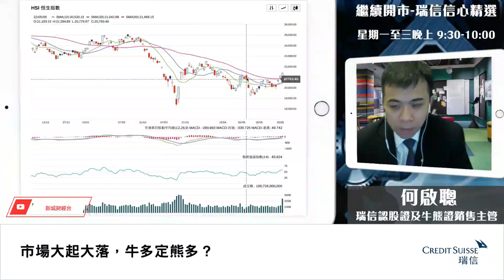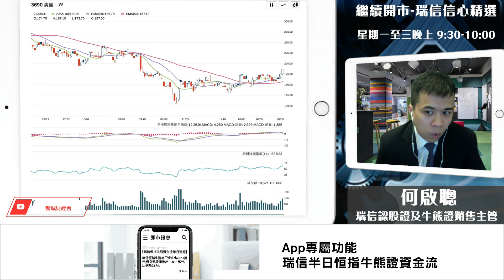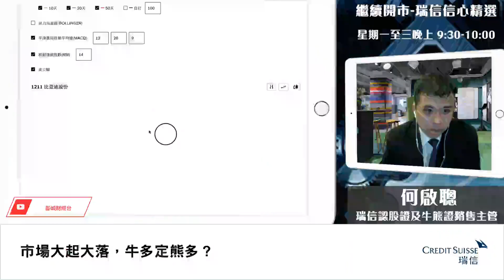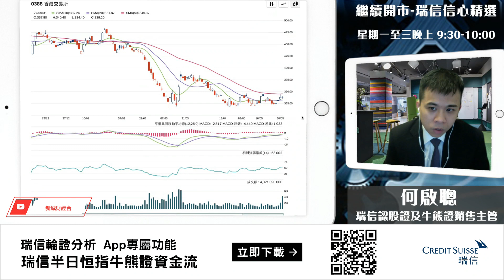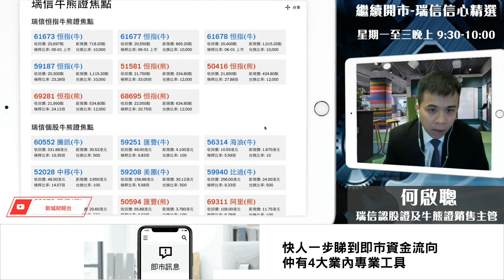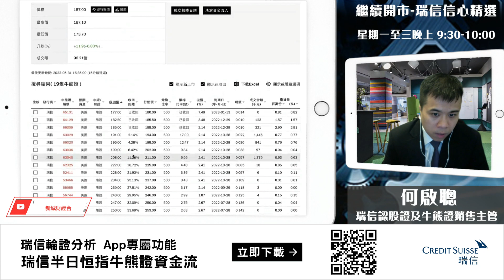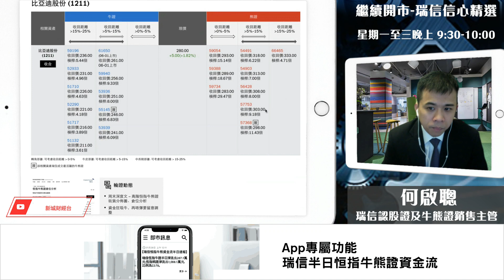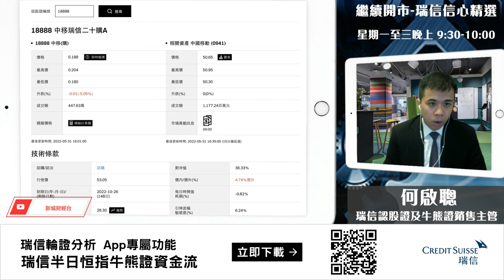【繼續開市-瑞信信心精選】2022年5月31日 星期二 港股低開高走五月回升 六月上望幾多？｜ 美團業績前突破｜騰訊 美團港交所 比亞迪 中移動｜黃瑋傑 何啟聰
主持：黃瑋傑

00:00  歡迎收睇繼續開市
00:05 大市回升 六月睇好d？
03:07 美團公布業績前資金追捧  資金開淡倉多
05:06 騰訊追落後跟升
06:28 車股午後發威 比亞迪創一個月新高收市 惟成交略減弱
08:38 港交所升幅持續受制
09:53 中移動變動不大 吸引資金開好倉

11:06 恒指部署 恒指牛【61673】【61677】恒指熊【50416】【69281】Call【15611】 Put【15842】
12:38 美團輪證部署 美團call【16129】美團Put【28000】美團牛【61653】美團熊【63040】
14:25 騰訊輪證部署 騰訊call【13681】 騰訊put【12418】騰訊牛【61628】騰訊熊【65233】
16:01 比亞迪慢火煎魚輪證部署策略 比亞迪牛【61650】 比亞迪熊【57753】
16:54 港交所受制於50天線 港交所call【11524】 港交所牛【62243】港交所熊【66546】
18:23 中移動部署策略 中移動call【18888】 中移動牛【66913】